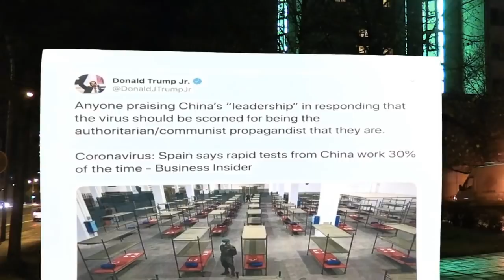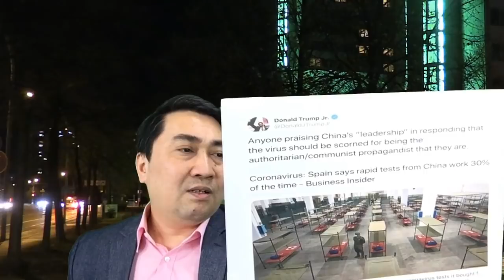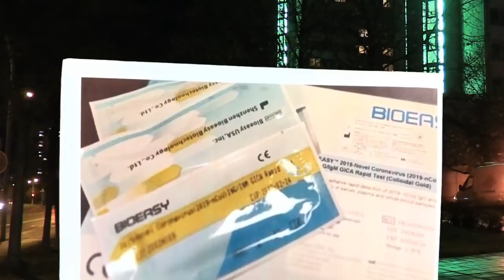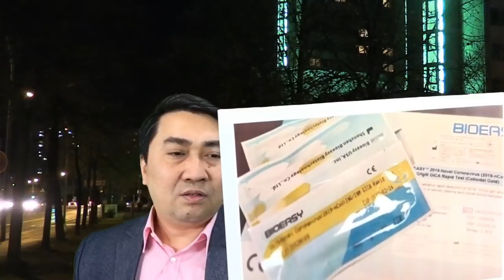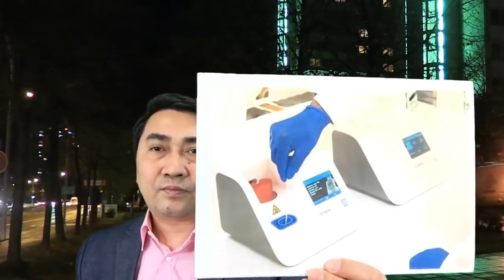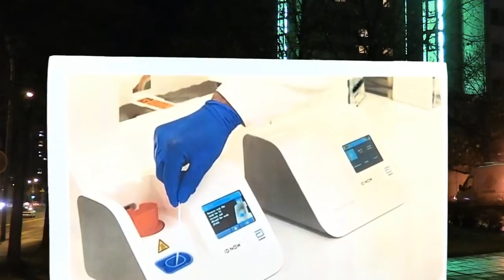Bộ xét nghiệm TQ sai 80% - Tây Ban Nha thu hồi